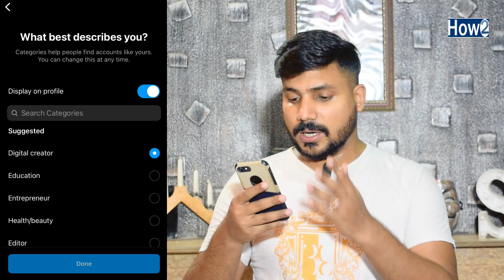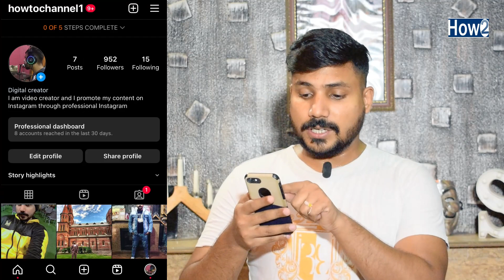How to Create Instagram PROFESSIONAL Account | Instagram Par Professional Account Kaise Banaye 2023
Today in this video i am going to show you how to create or make professional account on instagram in hindi urdu 2023 I'll show you step by step to create professional account if you want to know more than keep watching this video till to end and don't forget to subscribe How to channel.

Create Free Logo For Your Youtube
https:https//goo.gl/VLpJ8F